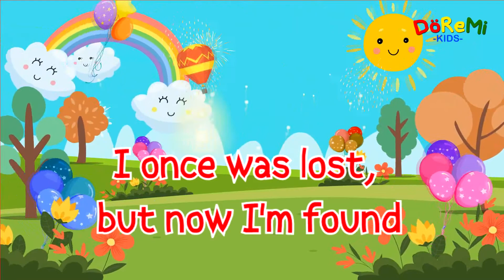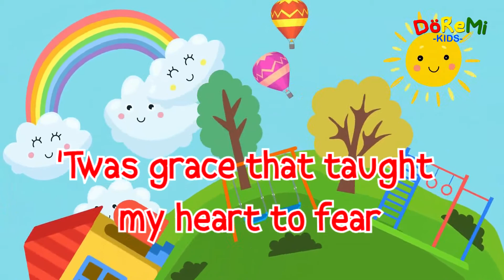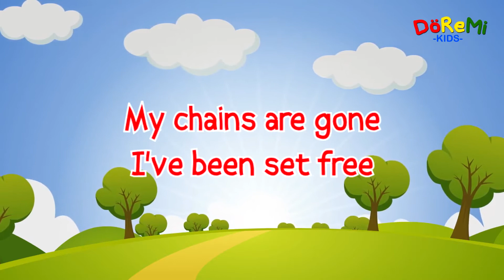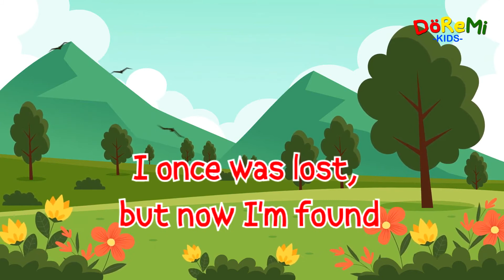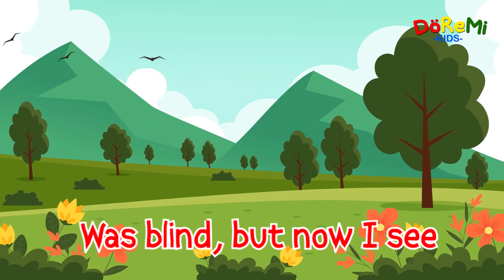AMAZING GRACE - Lagu Populer (video lirik) - Doremi Kids (cover)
AMAZING GRACE
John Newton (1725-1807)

And like a flood, His mercy rains